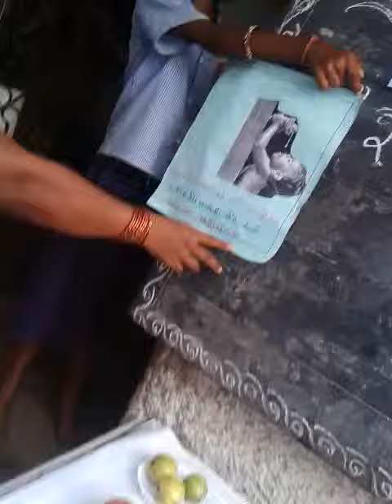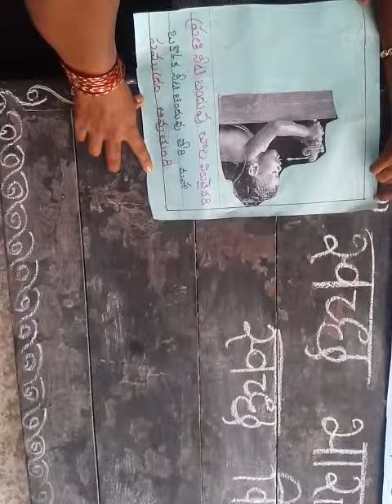G.P.S HYDERGUDA-HIMAYATNAGAR MANDAL,HYD-SWACHA BHARATH SWACHA VIDYALAYA PROGRAMME VIDEOS